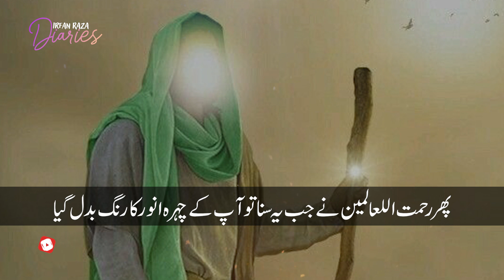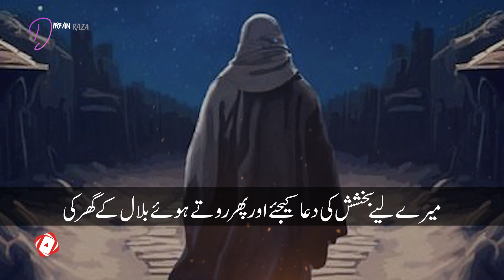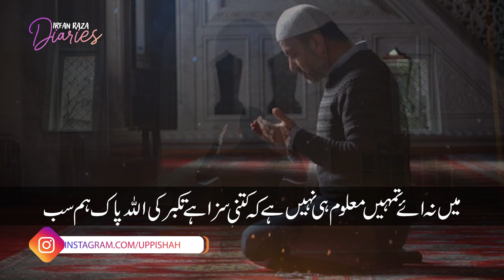kisi ka mazaq urana kaisa hota he | irfan raza diaries